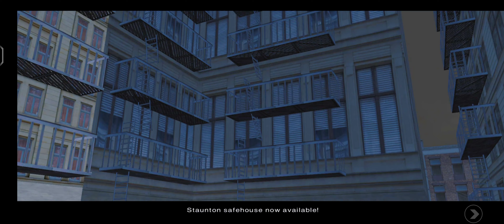Mission Driving Mr Leone _ GTA Liberty City Stories _ Gameplay Walkthrough _ CRAZY BATMAN7777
gta liberty city stories mission driving mr leone gameplay walkthrough no commentary crazy batman7777